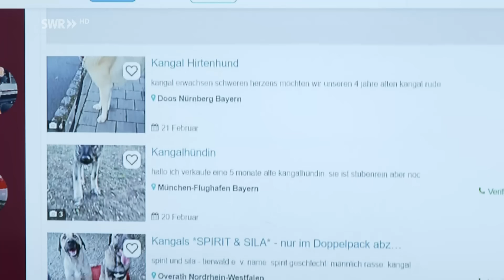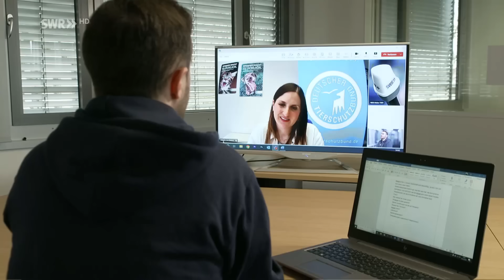Modehund Kangal - viele Tierheime fordern Verbot | Zur Sache! Rheinland-Pfalz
Niedlich ist der Kangal bestenfalls als Welpe. Ausgewachsene Tiere können schnell zum Problem werden, vor allem für unerfahrene Hundehalter. Das führt dazu, dass die Tierheime in RLP immer wieder Kangals aufnehmen müssen - und sie selten wieder loswerden.